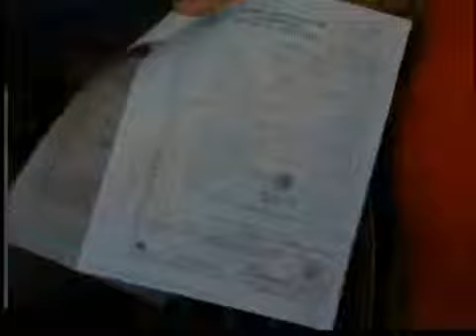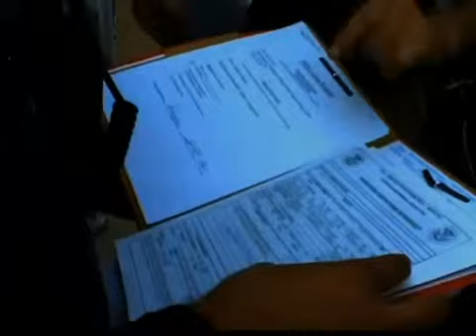FORO COMUNITARIO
LA ACTIVISTA ADRIANA JASSO NOS INVITA A UN FORO COMUNITARIO PARA SABER TODO SOBRE LA REFORMA MIGRATORIA